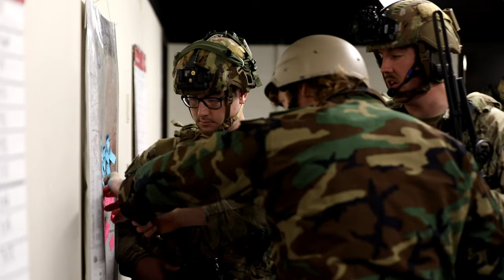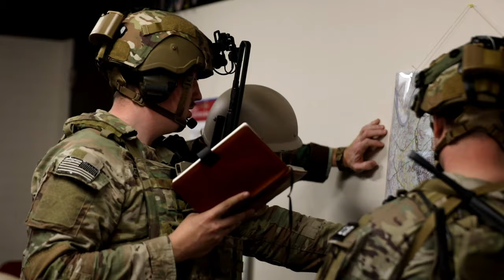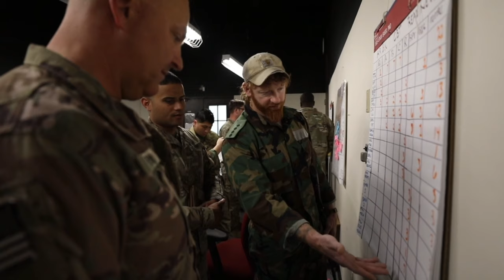Operation Combined Victory: SFAB Validation Exercise | Fly-to-Assess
Security Force Assistance Command held the second iteration of its validation exercise, Operation Combined Victory, for three of our forward-deploying SFABs; 1st, 2nd and 54th SFAB, which is a unit within the Indiana National Guard.

Operation Combined Victory: Fly-to-Assess B-Roll
FORT KNOX, KY, UNITED STATES
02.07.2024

The joint exercise took place at the Indiana National Guard's Camp Atterbury and one of the nation's premier training facilities, Muscatatuck Training Center, and incorporated joint operations with U.S. Air Force Advisors to simulate their role in large scale combat operations.

OCV provided a realistic scenario that stressed decision-making in an everchanging operational and information environment, testing Advisors' ability to assess, support, liaise, and advise a replicated partner force in conflict. The exercise utilized one of the best urban training environments available to US forces and enabled joint training that replicates threats associated with current theaters of operation.

Film Credits: Video by Spc. Cristina Gomez, Staff Sgt. Cory Reese and Spc. Jonathan Vitale
Security Force Assistance Command